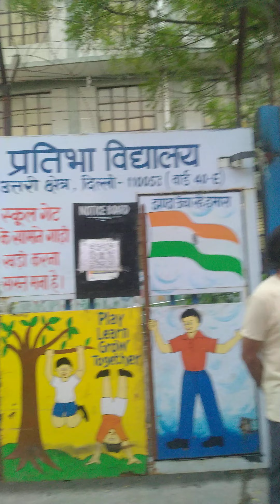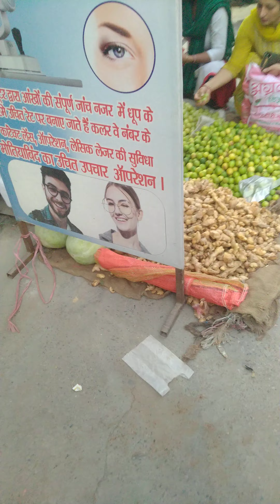Maujpur Sabji Mandi - Sabji kitni Mehangi Sasti